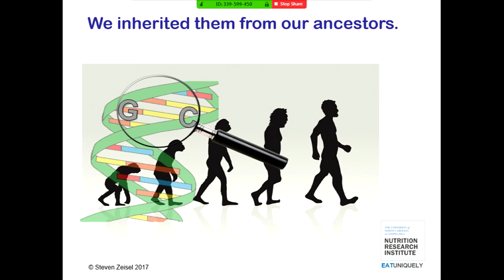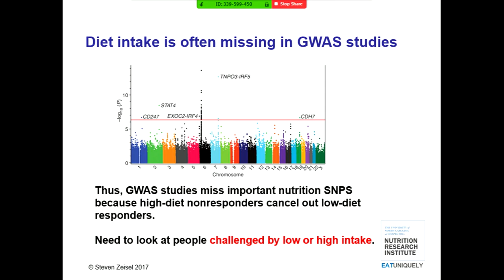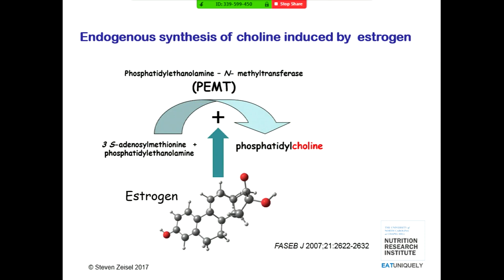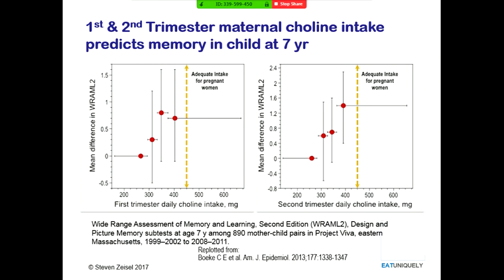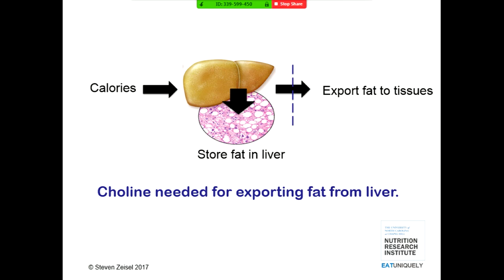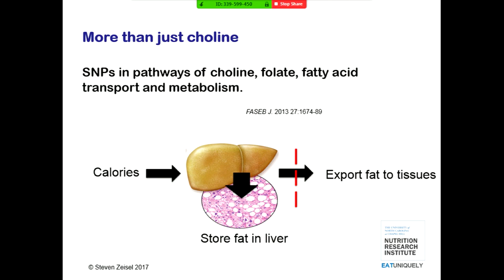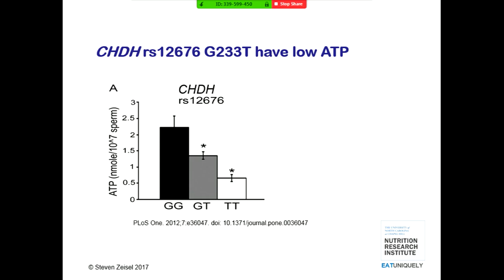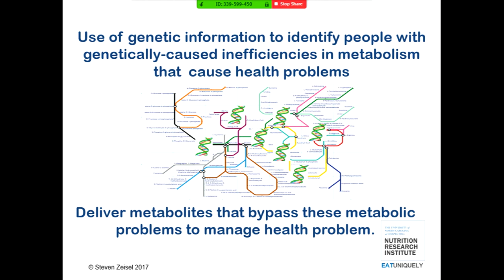12/05/2017 - Session 2: Zeisel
Gene Guided Nutrition Interventions
Steven Zeisel, M.D., Ph.D., University of North Carolina, Chapel Hill